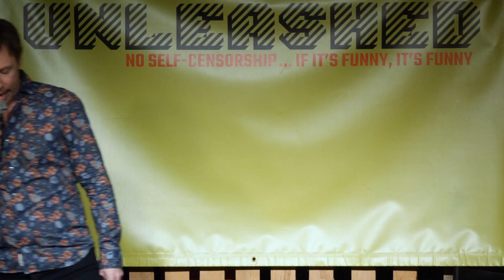How DARE You! - Tobias Persson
All the way from the liberal land of Sweden to the UK's home of free-thinking comedy. Hurdy bloody Gurdy!
Find out about news, gigs and secret stuff by joining the mailing list